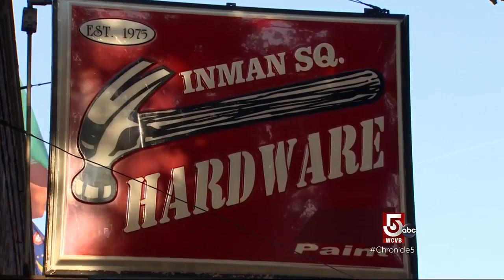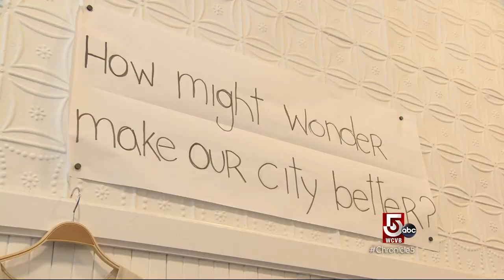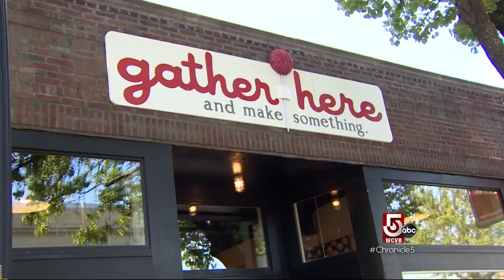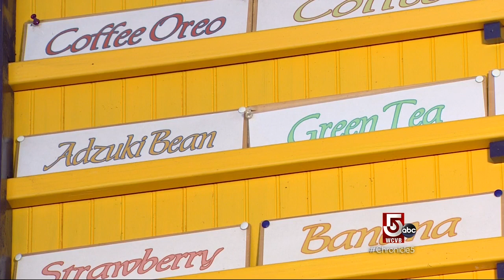Cambridge's Squares: Inman Square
Everyone knows Cambridge's squares are anything but. As the only major Cambridge square without a T stop, Inman Square might be the most off-center of them all.